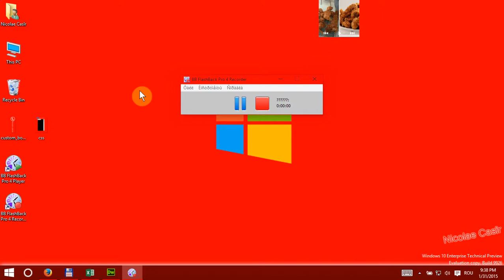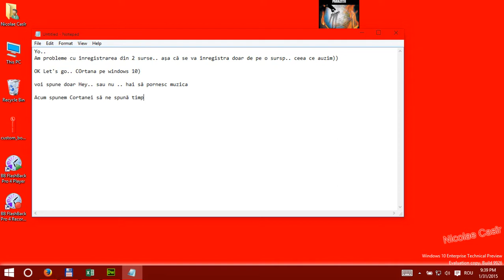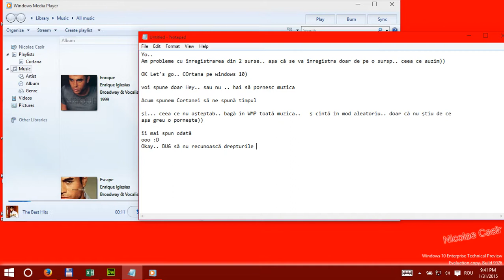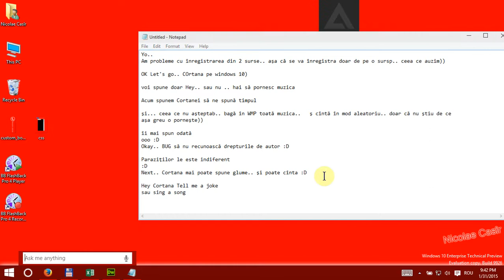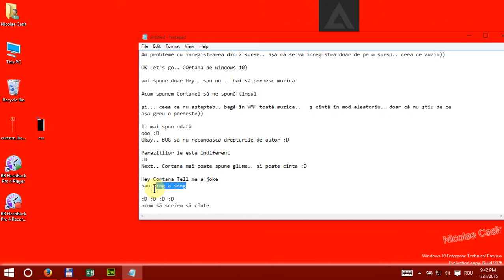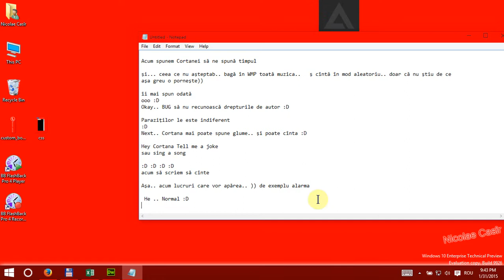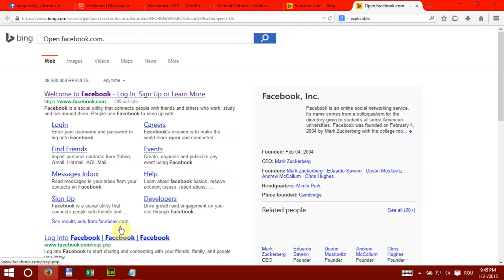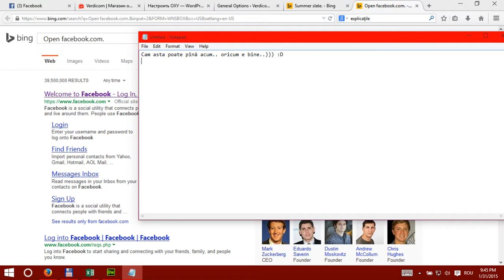Cortana pe Windows 10 / Cortana On Windows 10